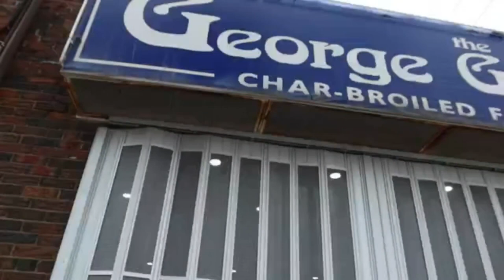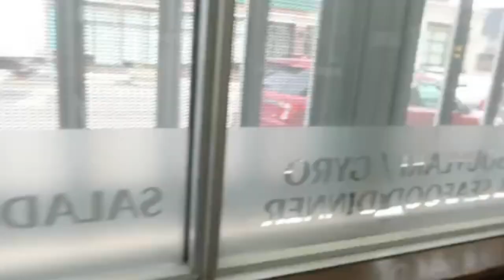Let's help and donate Vlog with Eng Sub || Tibetan Vlogger || Tibetan Youtuber || Tashi Dodo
Hi Guys, We are new on YouTube. We will be posting mukbang and some of our daily life contents. Thank you all for your support.

P.s: Lets be kind to everyone ~~ 😇

TYK